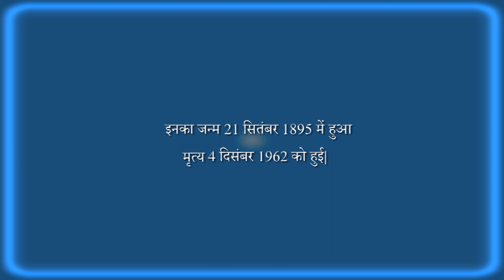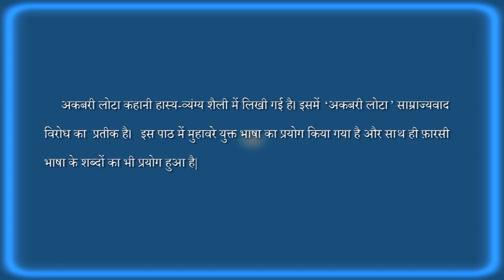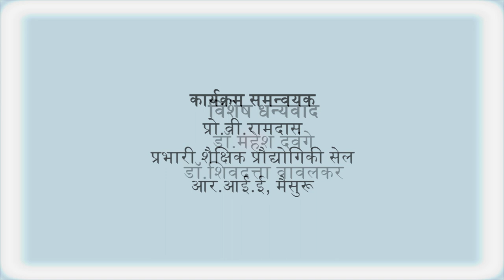Class 8 पाठ-14: Akbari Lota